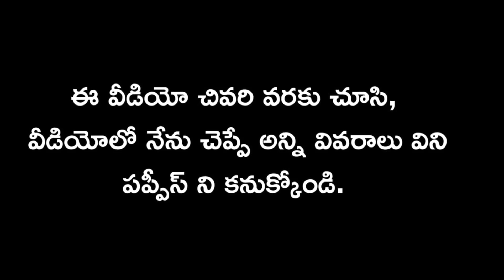top quality Beagle puppies for sale in telugu/7981571655 /aj pets